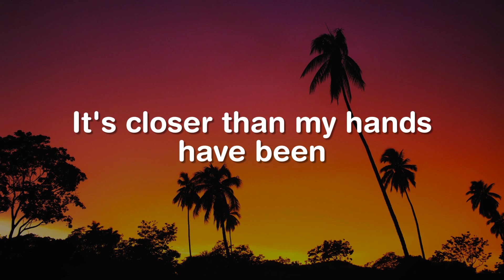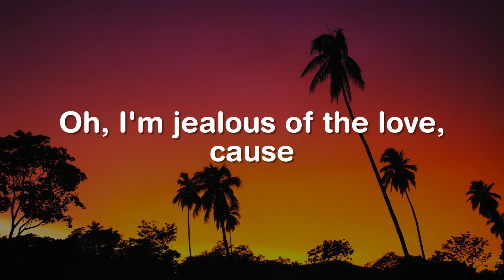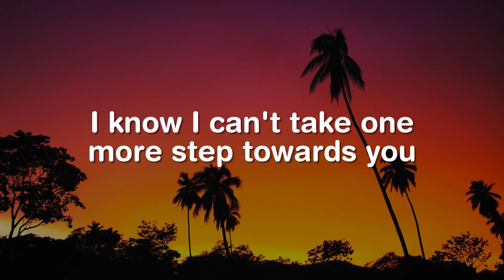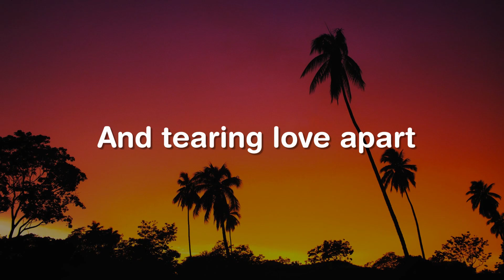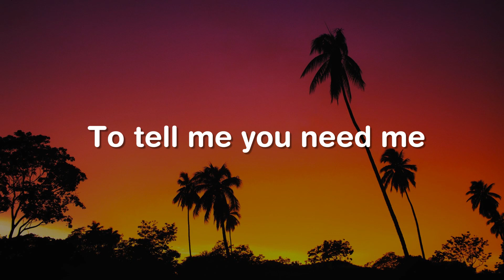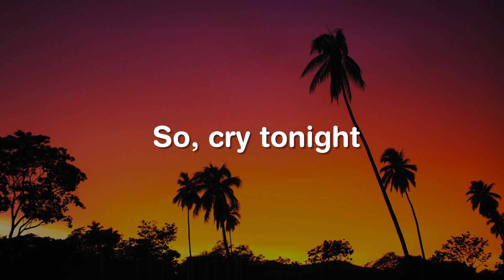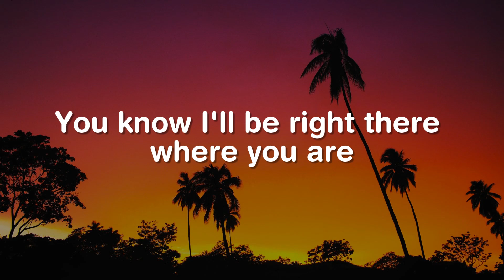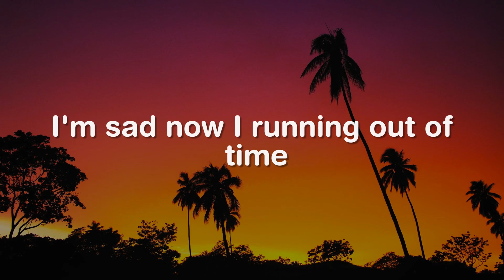Jealous, Jar Of Hearts, Hold My Hand (Lyrics) - Labrinth